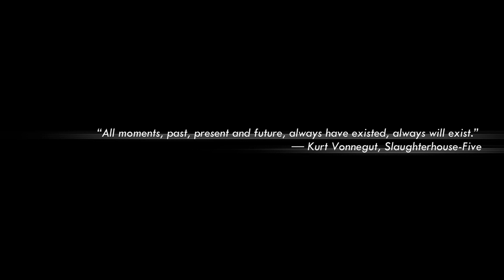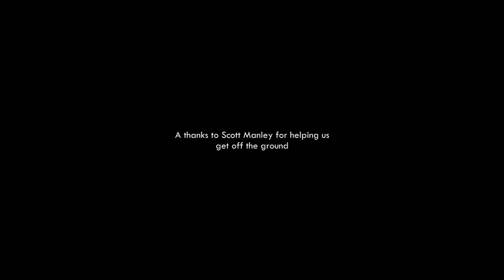Manley - A KSP Movie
Where do Kerbals get their intelligence from? Manley Kerman seeks to find out...

Special thanks to Scott Manley for helping us all out, and letting me use some media pf his own.